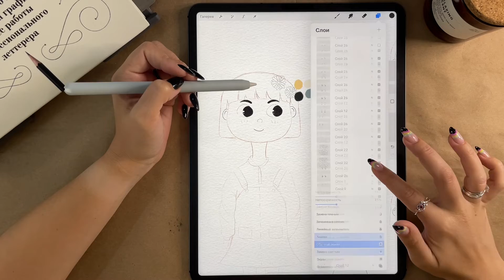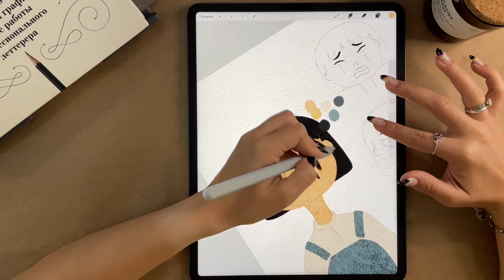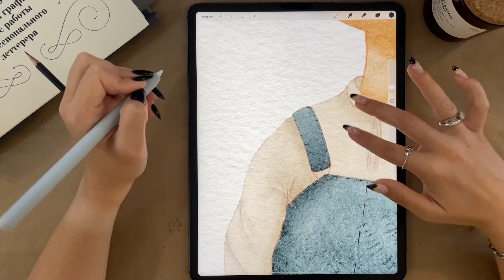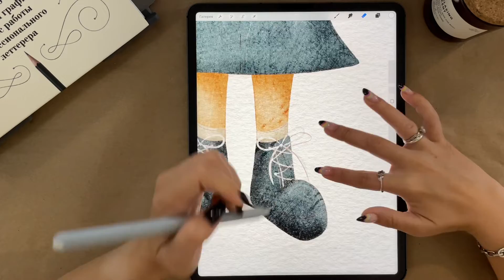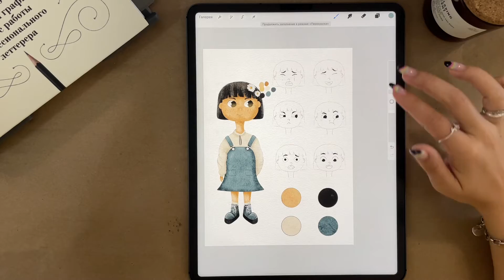Daily illustration challenge - Day 59 - Little girl in dress + face expressions - Procreate drawing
1 Year Challenge to draw and publish my progress every day using only an iPad and Procreate.

Day #59: Little girl in dress + face expressions